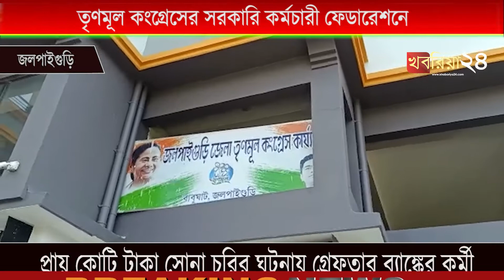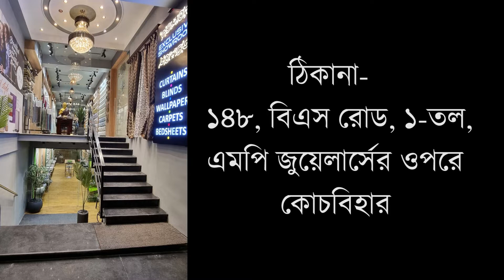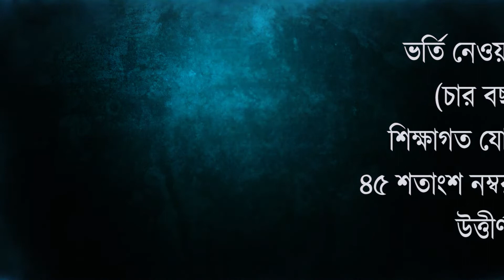তৃণমূল কংগ্রেসের সরকারি কর্মচারী ফেডারেশনে যোগদিলেন ১৬ জন কর্মী